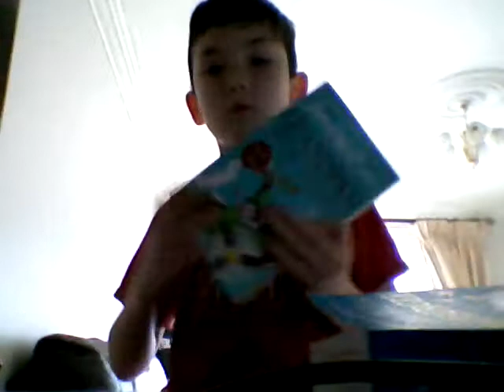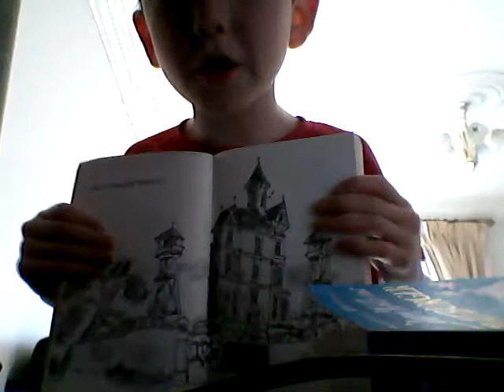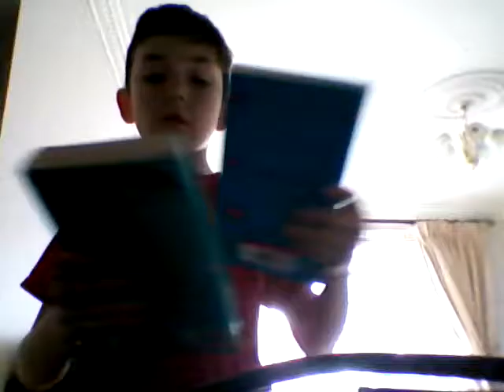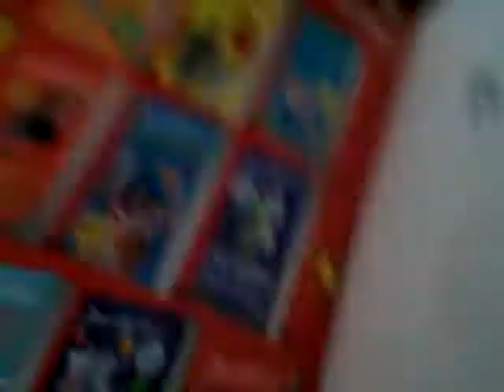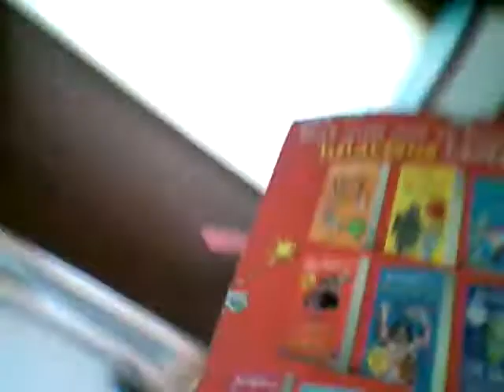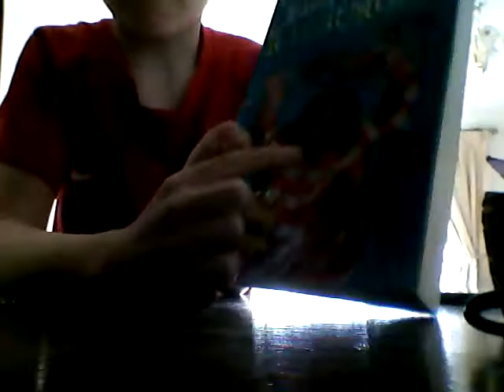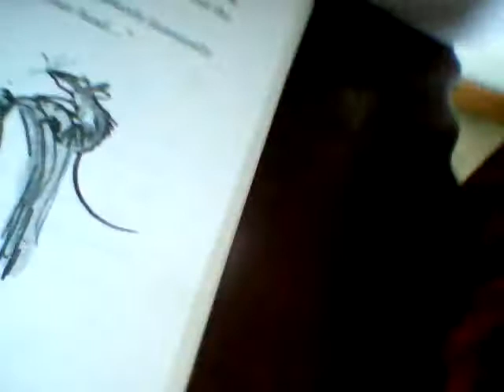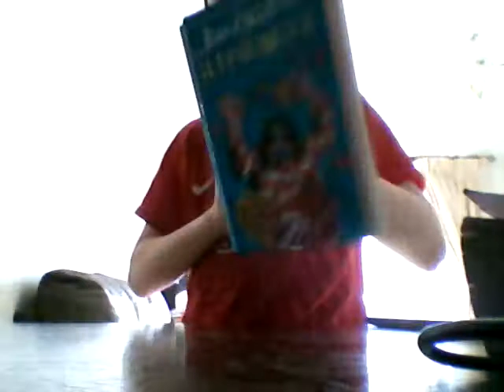Sorry it ended early